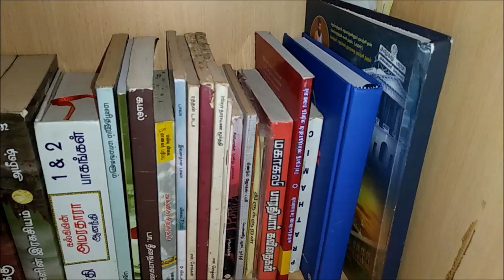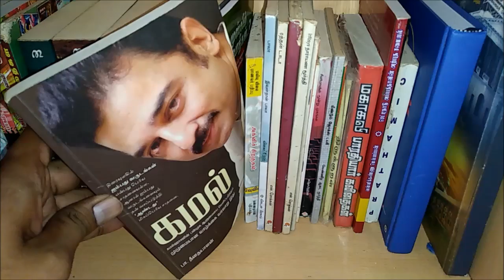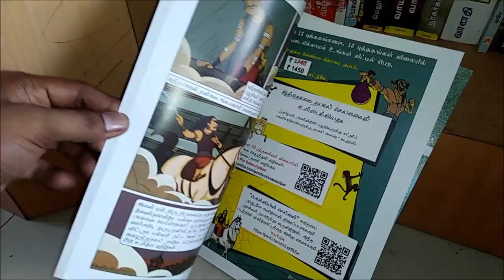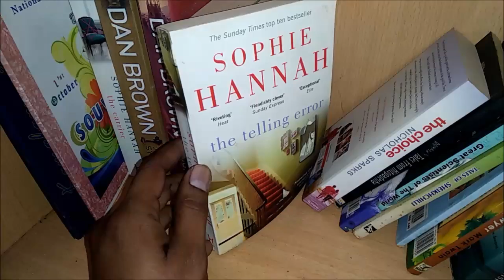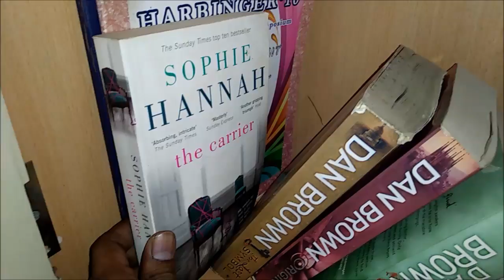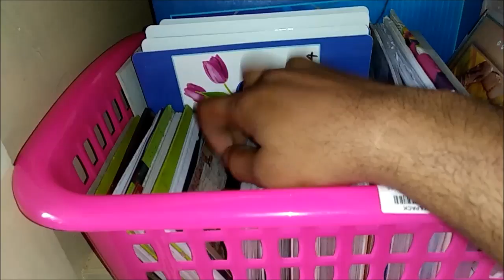91 Things to Declutter | Decluttering Guide with Free PDF List | Diwali Cleaning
91 Things to Declutter in Tamil | You Won’t Miss these Items at all | My Decluttering Guide with Printable List | Mrs.Shankar’s Recipes | Vasanthi Shankar

Friends If you like the Video Please give as a thumbs up and Share it with your loved ones, and consider subscribing to our Channel, It motivates us to make more videos

Amazon Links for Products shown in this Video are available in this Storefront link. You can check it out using below link.

I will update the Amazon storefront regularly, so If you like, you can follow me there also